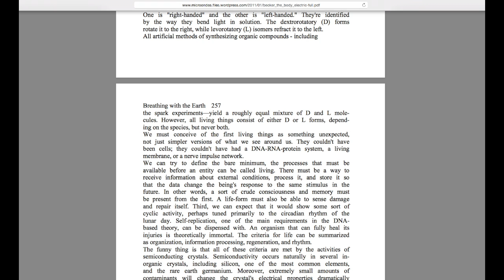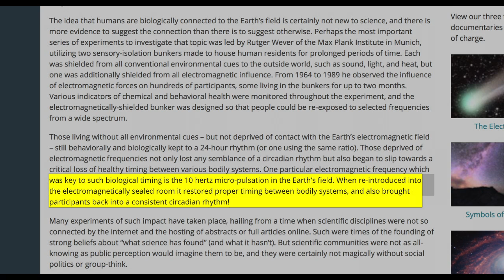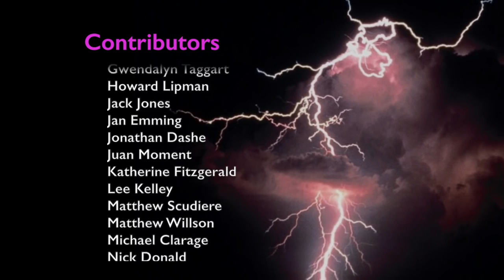A Model of Crystal Abiogenesis | Electricity of Life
Here is a little-discussed idea about the origins of physical life. It hails from an esteemed electrophysiologist who truly explored the far-reaching parameters of bioelectrics in his exciting multidisciplinary career. With this accessible presentation of his theory, let's broaden our thoughts on how the chemicals & forces on a planet may conceivably and reasonably create complex systems. And at the very least, everyone can better appreciate the nuance that crystals possess.

Robert Becker’s memoir, “The Body Electric” in free, savable pdf form!